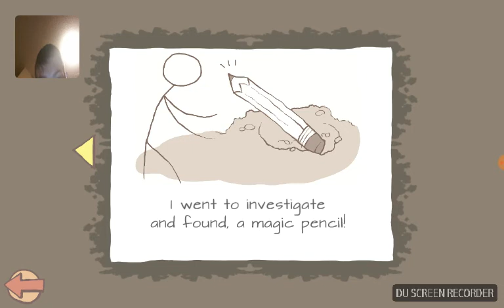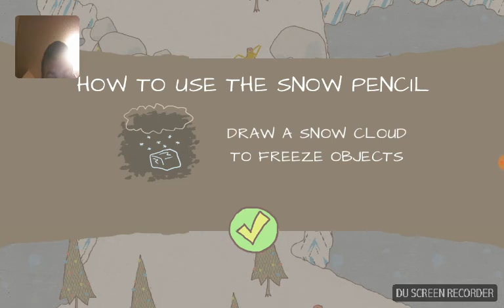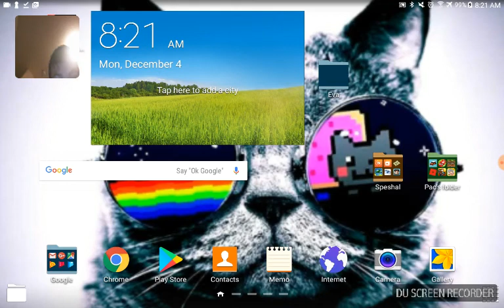The bees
Recorded by DU Recorder – Screen recorder for Android thank you for all your love